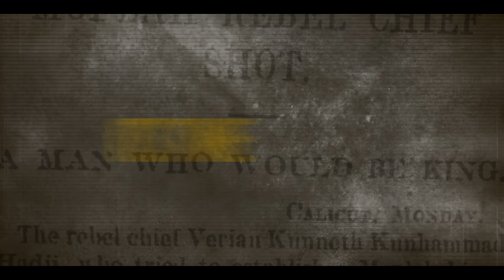SAY IT (Official Music Video) ISHAQ IBRAHIM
Here we are presenting SAY IT in solidarity with the one who want to say it loudly. It is a call and inspiration for the revolution. It arises questions against fascism and warn's to open up the eyes and to enlighten it.

Credits

Lyrics : Ishaq Ibrahim & Asiya Ibrahim
produced by : Muhammed Shabeeh & Khaleel
Direction : Rishad vk & Abdul hafeez
Camera : Rishad vk & Jawhar Aslam
Edit & Design : Ameen Ahsen
Mastering : Denson Dominic

Listen Ishaq Ibrahim on streaming platforms

Prime Music